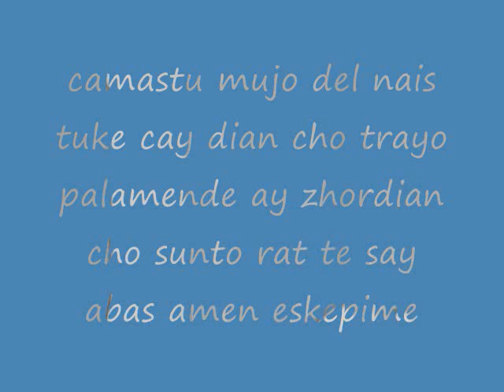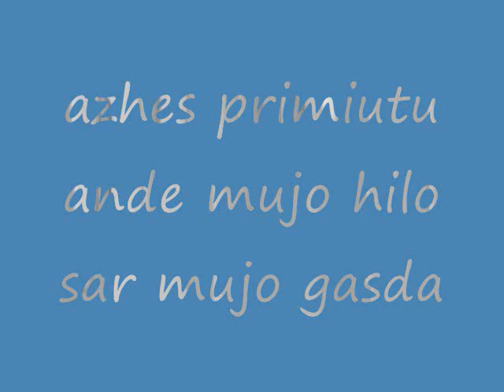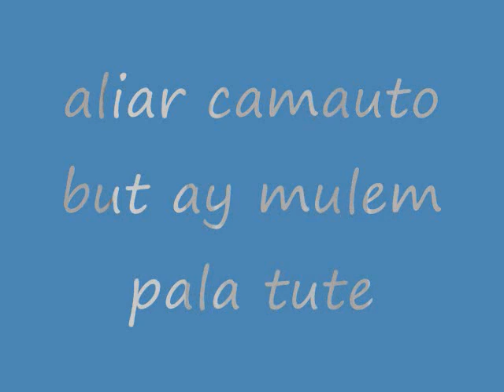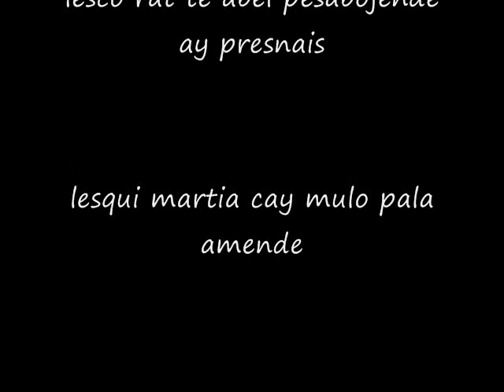gypsy mulian palamende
DIOS te bendiga mulian palamende liligibson cuando cristo estaba en la cruz tu estabas con el   te ame en la cruz